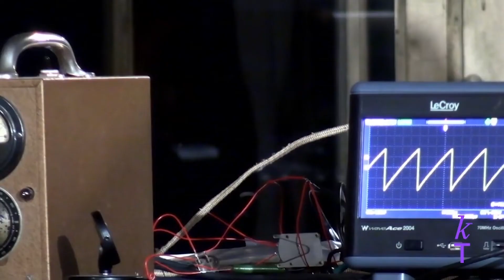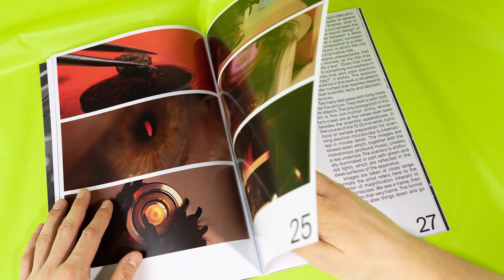Crowdfunding – Wir renovieren das TRAFO-Magazin!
Neuer Boden, neue Küche und frisch gestrichene Wände: So kann das Projekt »Künstlerische Tatsachen« in eine neue Runde gehen! Bevor wir aber Hand anlegen und Zange und Pinsel schwingen können, seid ihr gefragt. Helft uns mit eurer Spende, unsere Renovierungsarbeiten zu finanzieren. Als Dankeschön haben wir viele kleine Überraschungen für euch vorbereitet.

ENGLISH

New floor, new kitchen and freshly painted walls: So the project "Artistic Facts" can go into a new round! But before we can lend a hand and swing pliers and brushes, we need your help. As a thank you, we have prepared many little surprises for you.

CREDITS

Camera: Enrique Torres, Mengmeng Zhu, Gabriel Dörner, Kilian Rüß
Photos: Roxana Rios, Leonie Lindl, Tamara Knapp, Tim Roßmann
Cutter: Gabriel Dörner